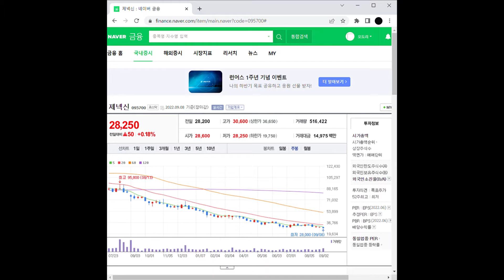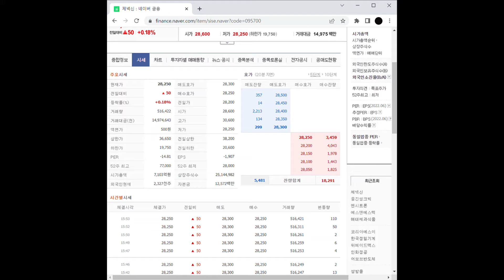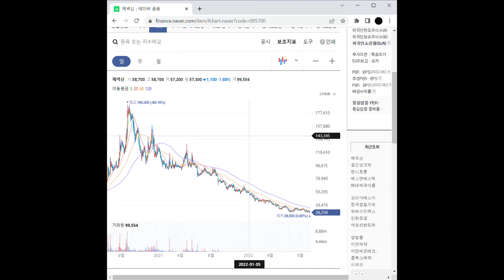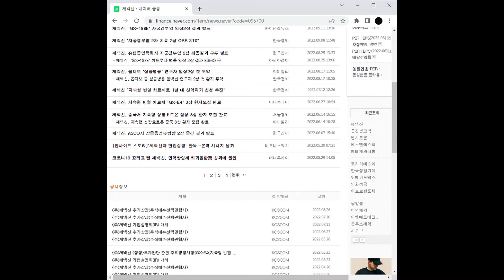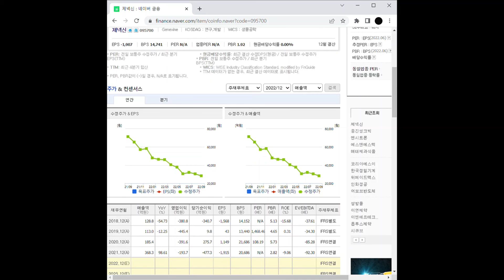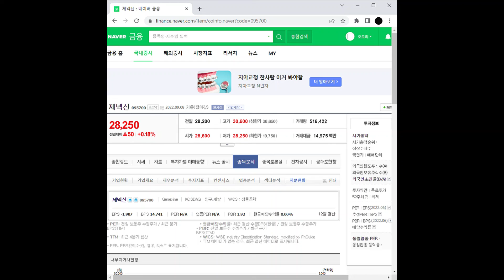항암제 관련주 제넥신 주가 전망 및 차트 분석